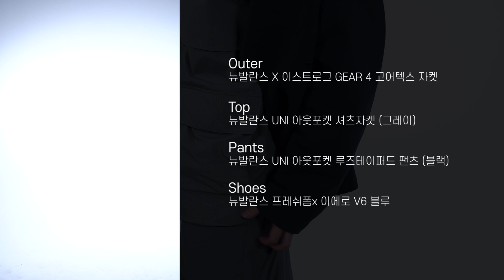가성비 최강 패션 트레일화! '뉴발란스 이에로 V6' (Feat.비브람솔)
- 뉴발란스 이에로 V6 구매 링크

0:00​​​ Intro
01:47​​​ 이에로 V6 제품 설명
04:58​​​ 사이즈 및 가격
05:23​ 착용감
06:14​​ LIFESTYLE​ 코디
06:59 OUTDOOR 코디
07:55​​​ Outro